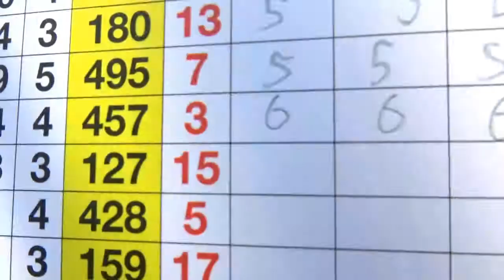RABBITS ARE ON THE GOLF COURSE!